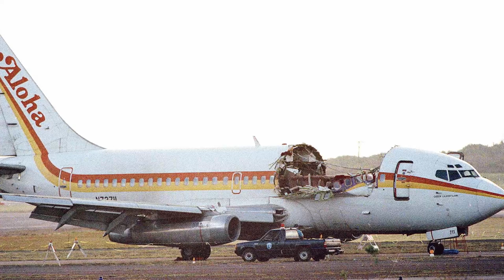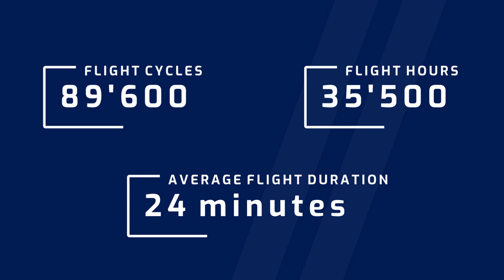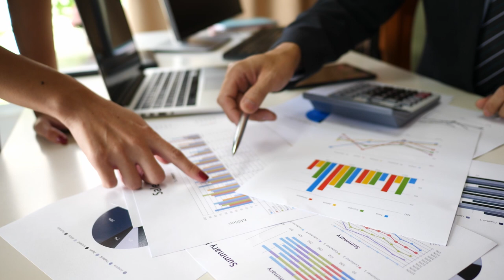Boeing 737 loses roof over pacific ocean | Aloha Airlines Flight 243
At 24'000ft over the pacific ocean, Aloha Airlines Flight 243 suffers an explosive decompression during which a large section of the fuselage departs the aircraft. Find out with me today how the pilots of this flight in Hawaii landed their severly damaged Boeing 737.
Aloha Airlines was an Airline that operated until 2008.

Chapters
0:33 - Story
3:58 - Evacuation
5:12 - Cause